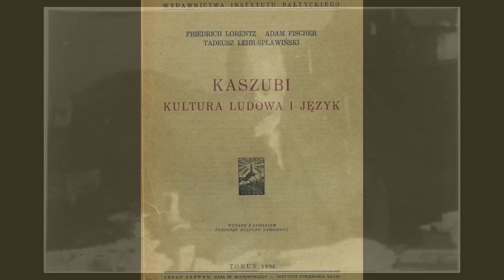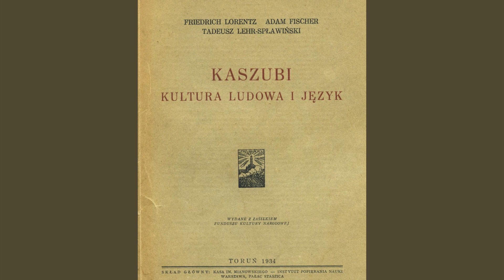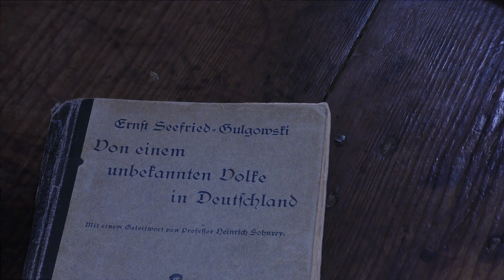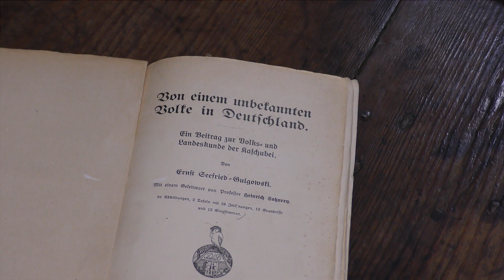Towarzystwo Ludoznawstwa Kaszubskiego w Kartuzach 1907 1914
W rozmowie z dr Tomaszem Rembalskim - historykiem z Uniwersytetu Gdańskiego przywołujemy historię, w której polityka stanęła na drodze naukowej działalności kartuskich pasjonatów - Fryderyka Lorentza i Izydora Gulgowskiego.